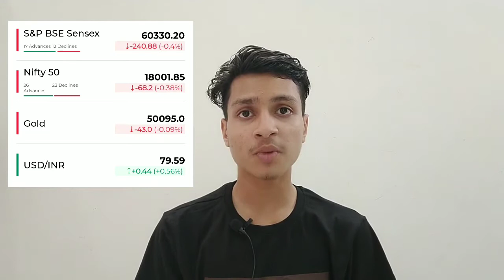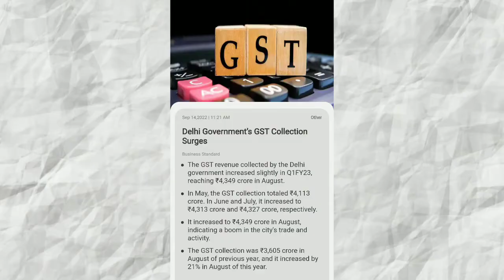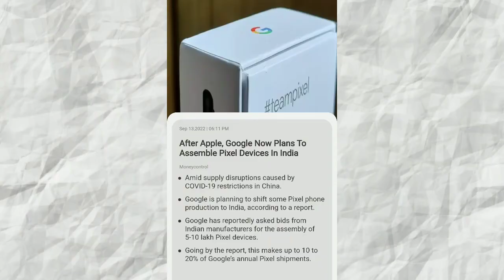Us federal reserve hikes interest rates, SBI market cap touches 5 TN Rs | businessnews 14/09/2022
00:00 Introduction & Channel intro
00:12 Benchmark
00:29 US federal reserve increase interest rates again
01:00 Delhi GST collection data
01:30 binance download increase last month
01:53 SBI touches 5 trillion rs market cap
02:15 Amazon and Flipkart diwali sale start
02:36 Google pixel phones manufacturing in India soon
03:03 Ending intro

__________Subscribe________________________